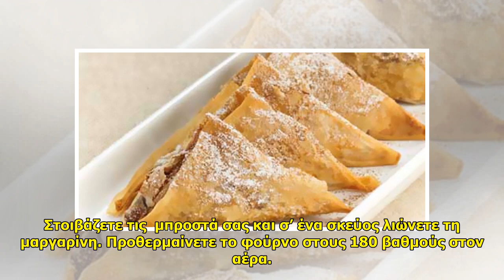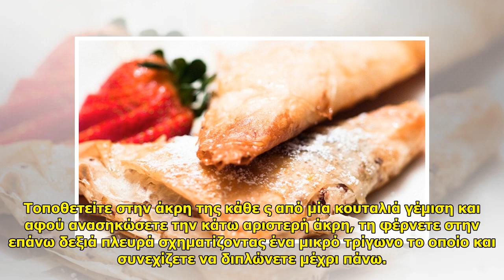Τρίγωνα μηλοπιτάκια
Τρίγωνα μηλοπιτάκια . Η μηλόπιτα είναι από τις αγαπημένες συνοδείες του καφέ. Τη φτιάχνουμε σε τρίγωνα πιτάκια που είναι εξίσου απολαυστικά και ευκολοφάγωτα. Μερίδες: για 35 κομμάτια περίπου Χρόνος προετοιμασίας:30′ Χρόνος... ...